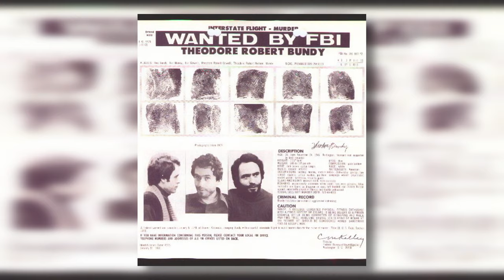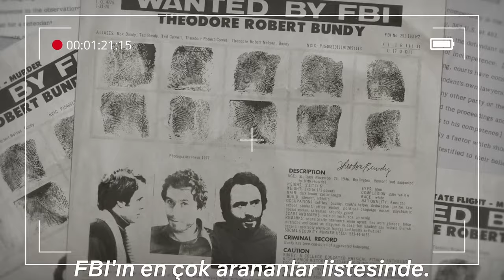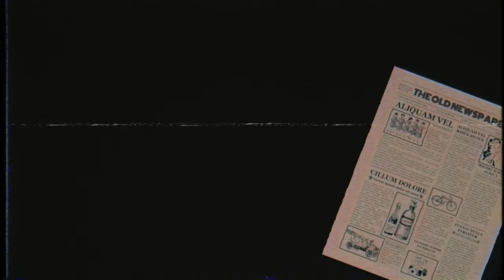Ted Bundy (20. Yüzyılın Zeki ve Şeytan Ruhlu Seri Katili)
20. yüzyılın sonlarında en azılı suçlulardan biriydi ve 1970'lerde en az 20 kadını öldürdüğü biliniyordu.
Amerikalı seri katil ve tecavüzcü olan
Theodore Robert Bundy veya yaygın bilinen ismiyle Ted Bundy...